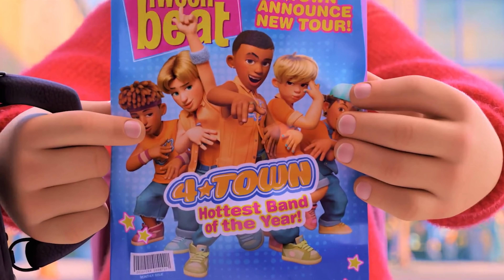Crítica - 'Red' (Turning Red)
Mi opinión / crítica / reseña sin spoilers, de la nueva película de animación, de estreno en Disney + 'Red' dirigida por Domee Shi y protagonizada por Rosalie Chiang y Sandrah Oh entre otros.